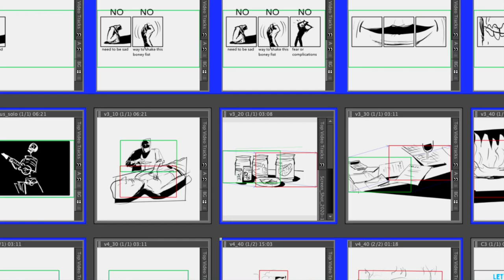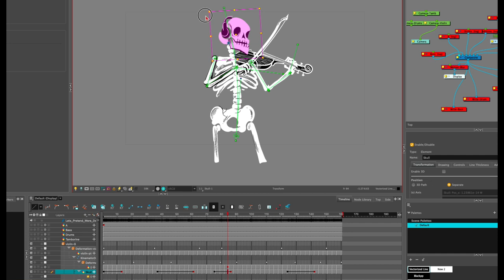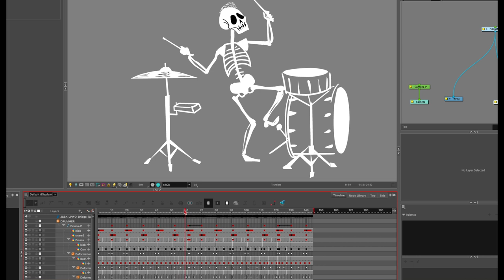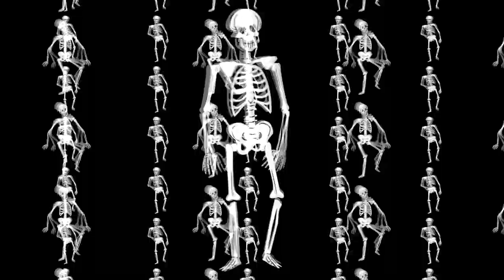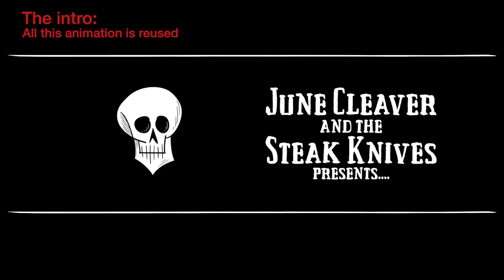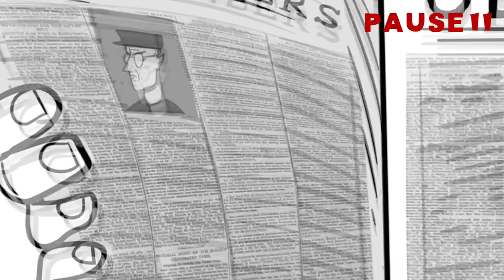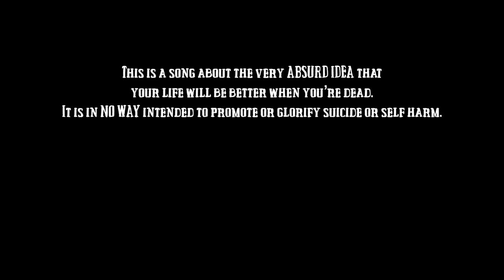Turning comicbook art into a music video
Due to my workload, it's about three years since I've made one of these.  Thanks to anyone who has stuck around.  In this thrilling episode,  I've dissected the latest June Cleaver and the Steak Knives music videos to show my approach to creatively reusing animation, the importance of planning and having text (or lyrics) incorporated into your design.

SpringShoe Animation creates award-winning animations and artwork with a unique, playful style to enhance any story. Our work that can be seen in national advertising campaigns and in some of the nation’s top museums including the Field Museum and Art Institute of Chicago.  Spring Shoe Animation & Illustration helps businesses and museums connect with their audiences by creating highly visual and memorable educational experiences.